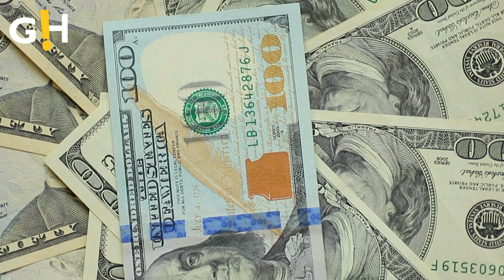Entertainment | Kim Kardashian Fans Spot Clue of Another Surgery Recovery | Gossip Herald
Entertainment | Kim Kardashian fans spot huge clue she's 'recovering from another surgery'